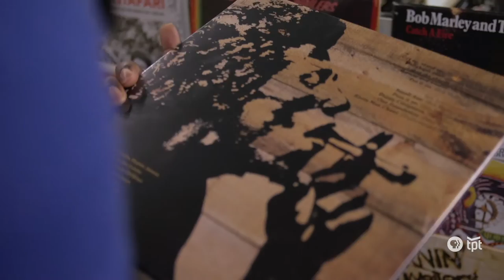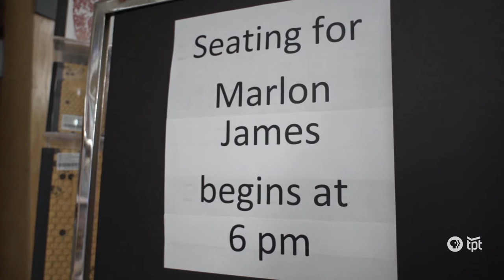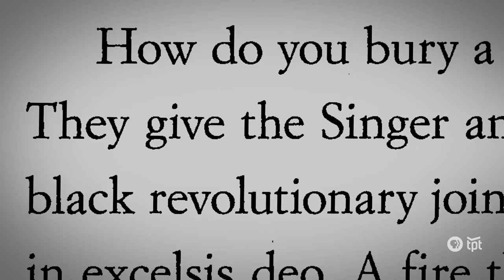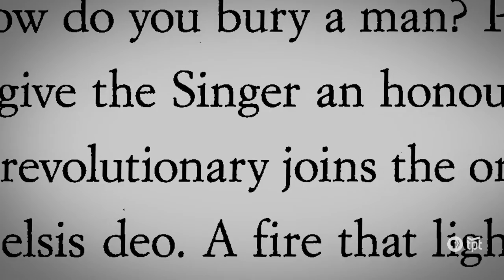Marlon James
Marlon James’ latest novel, rooted in his native Jamaica, has earned him critical praise and one of the world’s biggest literary prizes.